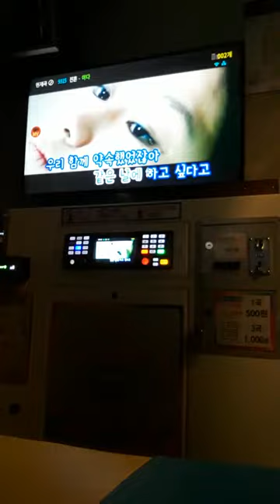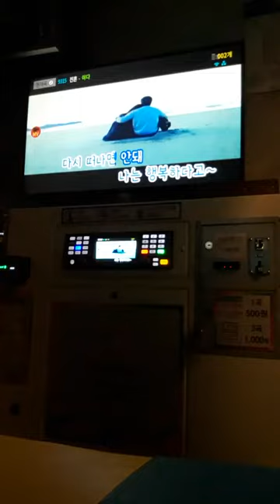(스타락)야다-진혼(🎤cover)